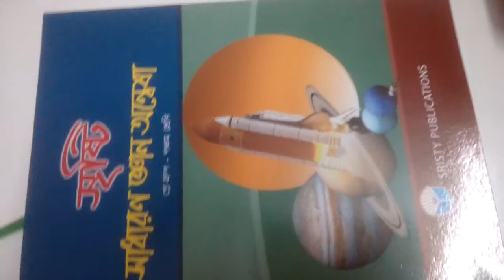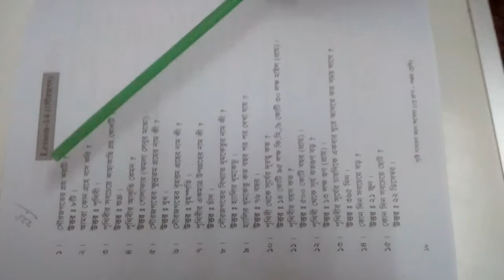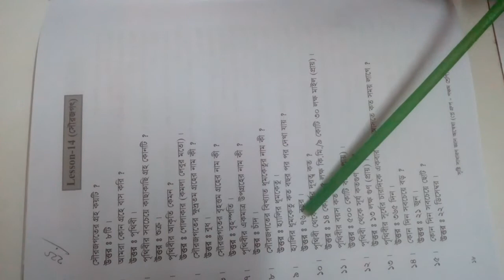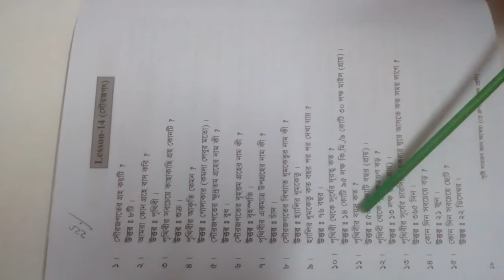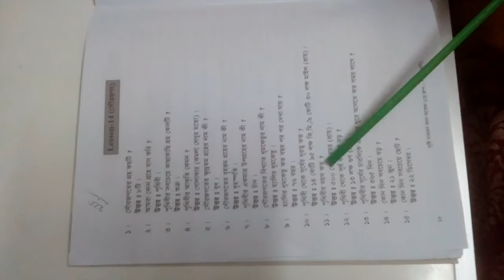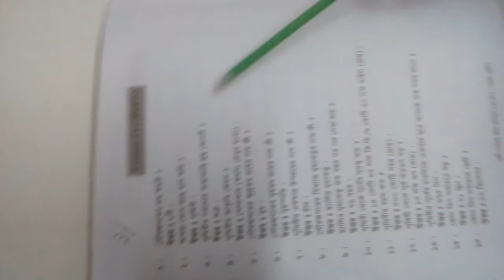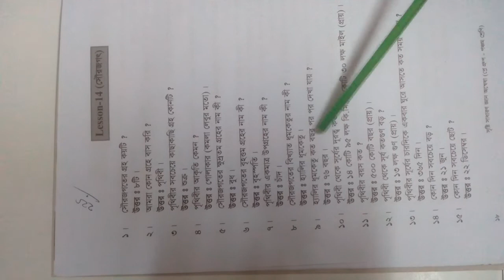শ্রেণিঃপ্রথম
সাঃ জ্ঞান
সৃষ্টি  সেন্ট্রাল  স্কুল  এন্ড  কলেজ, খুলনা।
অনামিকা চৌধুরী(সিনিয়র শিক্ষক)